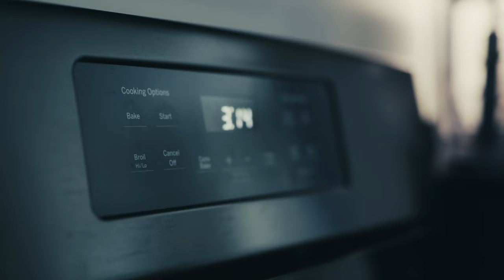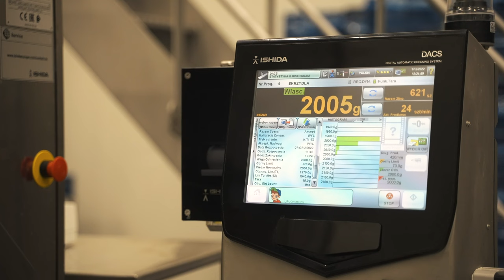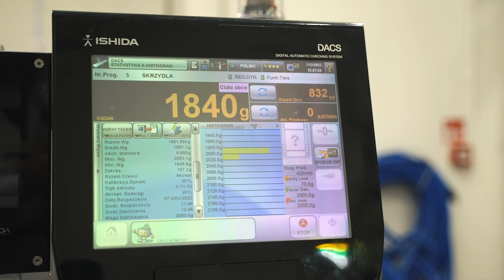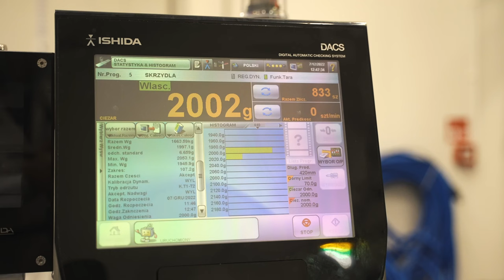To, co dzieje się na linii pakującej mrożonki przeraża – Fabryki w Polsce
W tym odcinku zobaczymy jak działa linia do ważenia i pakowania mrożonych skrzydełek, nóżek i nuggetsów z kurczaka. Odkrywajcie z nami nowe fabryki, w które obfituje cała Polska.

Proces produkcji skrzydełek z kurczaka w fabryce Konspol składa się z kilku etapów. Po panierowaniu i mrożeniu, skrzydełka trafiają na taśmociąg, gdzie są poddawane kontroli jakościowej, odrzucane są te z wadami wizualnymi. Następnie skrzydełka są przesuwane na stół dyspersyjny, który dzięki wibracjom rozprowadza je do pojemników. Naważarka Ishida, wyposażona w czujniki tensometryczne, dozuje skrzydełka tak, aby każdy pojemnik zawierał jak najbardziej zbliżoną do wcześniej zaprogramowanej wagi porcję, czyli 2 kg skrzydełek. Pojemniki z otwartymi klapami trafiają do maszyny pakującej, gdzie umieszczane są w opakowaniach z transparentnej folii i zgrzewane. Produkt jest następnie sprawdzany pod kątem zawartości i szczelności opakowania, a także poddawany kontroli rentgenowskiej w celu wykrycia ewentualnych zanieczyszczeń. Na końcu produkt jest ważony i transportowany do pakowania w kartony.

Naważarki Ishida charakteryzują się wysoką precyzją dozowania, dzięki czemu mogą pracować z różnymi produktami, w tym z wypiekami, owocami, warzywami, chipsami czy artykułami metalowymi. Mogą wykonać od 140 do 400 naważeń na minutę, a ich dokładność wynosi nawet pół gram.

Proces produkcji jest dokładnie zaplanowany i kontrolowany, aby zapewnić jak najwyższą jakość produktu. Pracownicy fabryki dbają o to, aby każda porcja była dokładnie odważona i zapakowana w szczelne opakowanie. Kontrola jakościowa oraz kontrola rentgenowska pozwalają na wykrycie ewentualnych wad i zanieczyszczeń, a także na wycofanie z linii produktu, który nie spełnia wymagań.

Cały proces produkcji skrzydełek z kurczaka w fabryce Konspol odbywa się w sposób zautomatyzowany, dzięki czemu możliwe jest osiągnięcie dużych temp i precyzji. Z jednej strony zapewnia to wysoką jakość produktu, a z drugiej umożliwia produkcję w dużych ilościach.

00:00 Maszyny pakujące – automatyczne pakowanie Ishida
00:21 Fabryka Ishida
01:19 Linia do ważenia i pakowania mrożonek
03:42 Kontrola jakości X-Ray Ishida
04:13 Waga kontrolna
05:00 Naważarki Ishida

„Fabryki w Polsce” to program, który zabiera nas w podróż po zakładach produkcyjnych w Polsce, podobny do popularnego formatu „How it's made”. W każdym odcinku poznajemy proces wytwarzania różnorodnych przedmiotów, takich jak maszyny, jachty, żywność, grzejniki i wiele innych. Dzięki temu programowi odkrywamy kulisy produkcji i zagłębiamy się w świat nauki i techniki, który kryje wiele ciekawostek i niespodzianek.